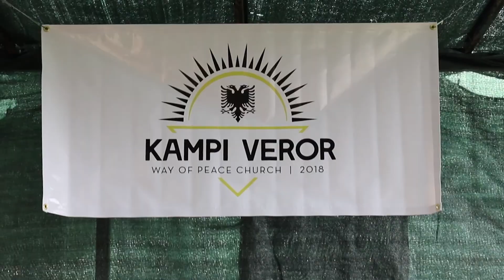Kampi Veror 2018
Spiritual Emphasis Camp 2018 | Kampi Veror